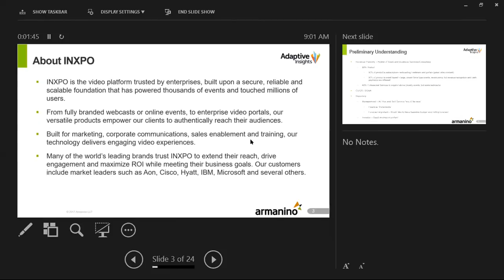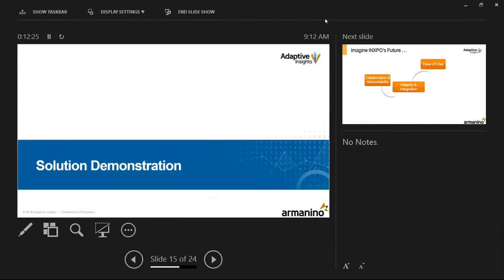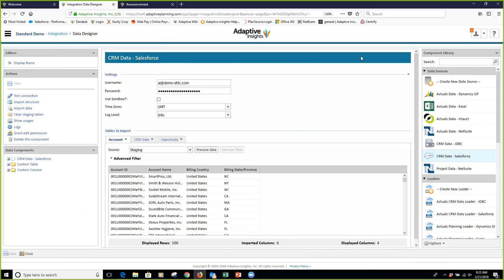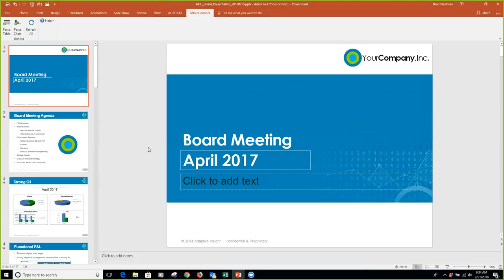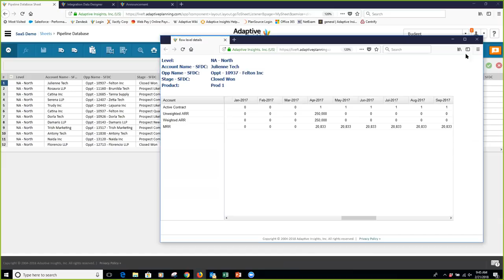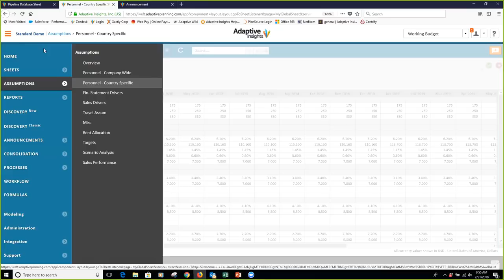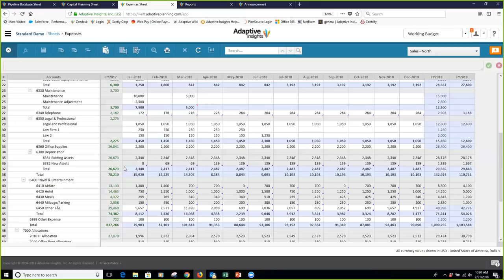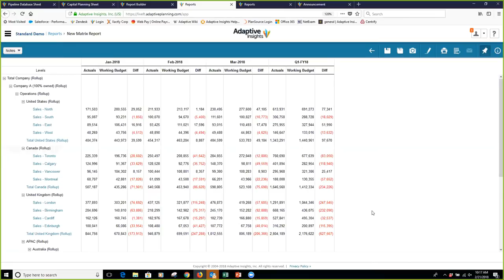INXPO Adaptive Insights Demo Primary